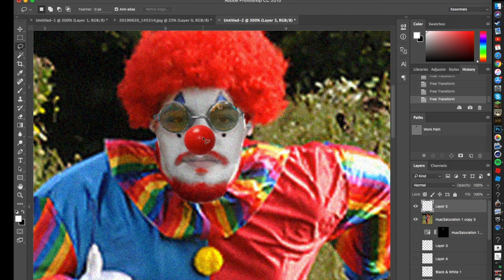My Movie 1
sam the clown